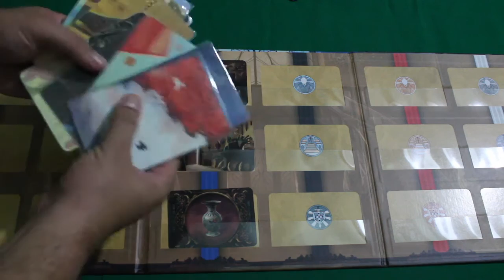MYSTERIUM - REVIEW S02S08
Junte seus amigos e ajude um fantasma a se livra da maldição nesse jogo coop de adivinhação!!! Mysterium!!!